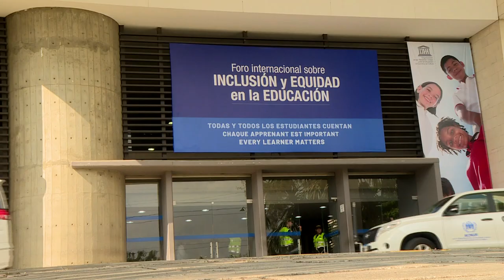Foro EducaciónInclusiva en Cali - Viceministra de Educación, Constanza Alarcón